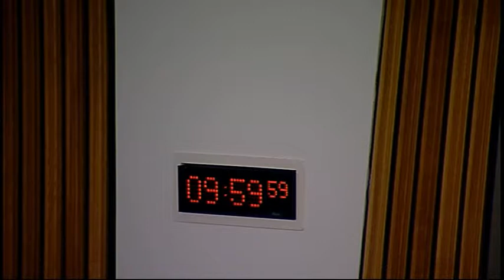Infrastructure and Capital Investment Committee - Scottish Parliament: 4th June 2014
- Scottish Parliament Infrastructure and Capital Investment Committee. Agenda

1. Subordinate legislation: The Committee will take evidence on The HGV Speed Limit (M9/A9 Trunk Road) Regulations 2014 [draft] from—

Keith Brown, Minister for Transport and Veterans, Scott Lees, Head of Network Operations, and Stuart Wilson, Development Management and Strategic Road Safety Manager, Scottish Government.

2. Subordinate legislation: Keith Brown (Minister for Transport and Veterans) to move—

S4M-10171—That the Infrastructure and Capital Investment Committee recommends that the HGV Speed Limit (M9/A9 Trunk Road) Regulations 2014 [draft] be approved.

The publisher of this material is:

Edinburgh
EH99 1SP